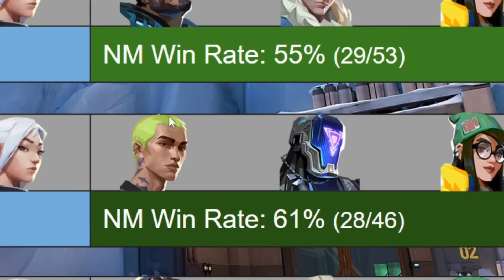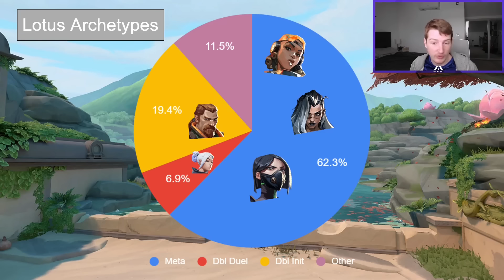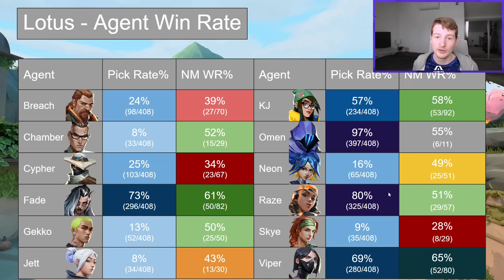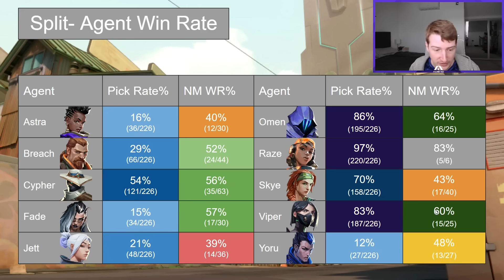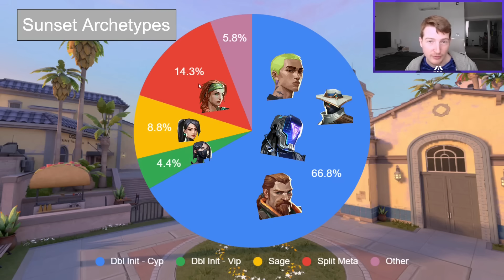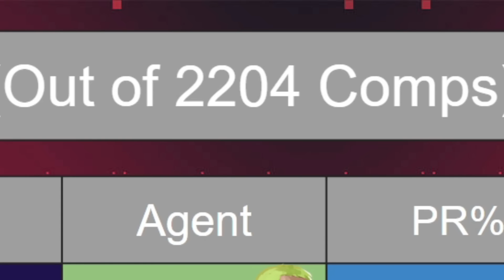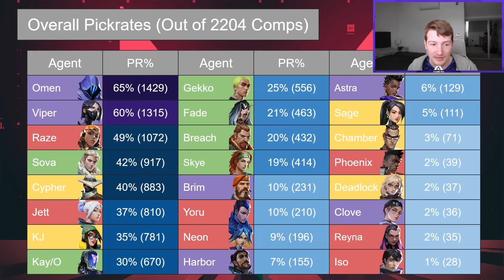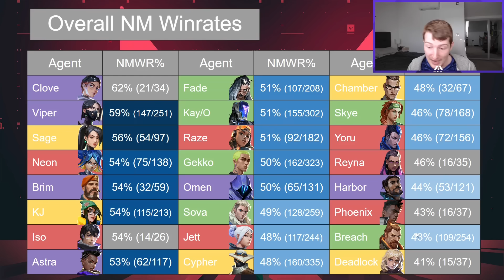PROOF That Breach Is The Most OVERRATED Agent In Valorant! | VCT Meta Stats (2/2)